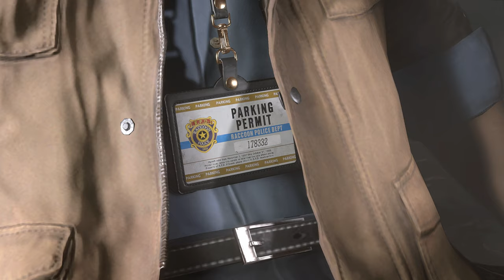Resident Evil 2 Remake mod Ada wong Costume fire Dance outfit 『Biohazard 2 mod』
support

Created by Yudi   Apple

 Mod shop
Sorry